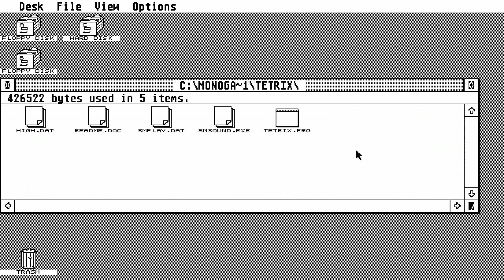ATARI ST Tetrix OTHER Andreas Wosgien IFA TETRIS CLONE 19xx PD FROM ATARI ST CD STC MILLENIUM GAMES